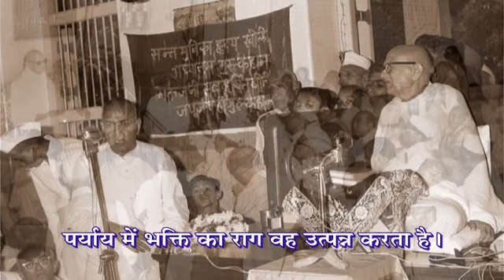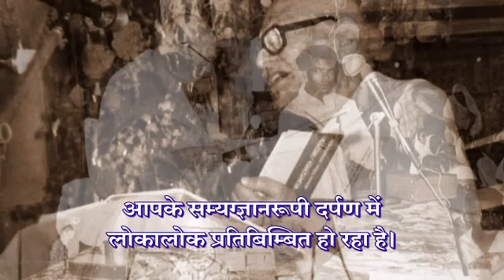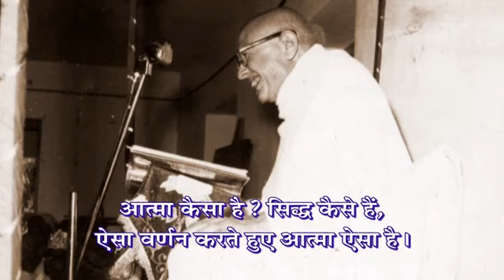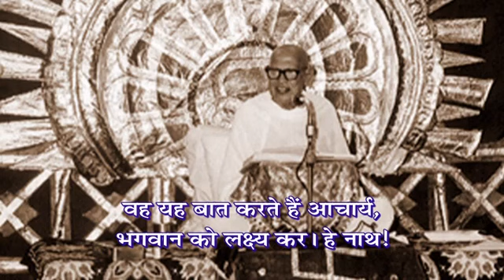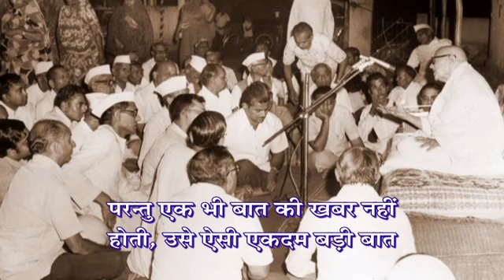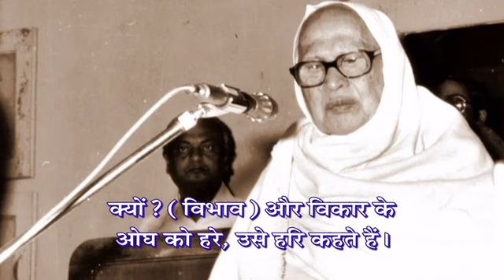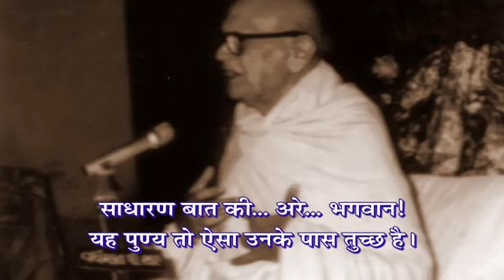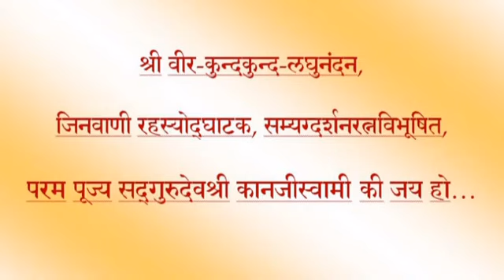12 (788) पद्मनन्दि पंचविंशति प्रवचन : श्लोक 19-22 : ऋषभ स्तोत्र : आचार्य पद्मनन्दि : गुरुदेव कहान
अध्यात्म वाणी : Adhyatma Vani : पूज्य गुरुदेवश्री के विभिन्न चित्रमय वीडियो में हिन्दी उपशीर्षकों सहित : Photo SlideShow with Hindi Subtitles : श्रीमद् पद्मनन्दि आचार्यदेव द्वारा विरचित पद्मनन्दि पंचविंशतिका पर पूज्य सद्गुरुदेवश्री कानजीस्वामी के भाववाही प्रवचन

श्री वीर-कुन्दकुन्द लघुनंदन जिनवाणी रहस्योद्घाटक अध्यात्ममूर्ति पूज्य सद्गुरुदेव श्री कानजी स्वामी की अध्यात्म वाणी प्रस्तुत है। श्रीमद् पद्मनन्दि आचार्यदेव द्वारा विरचित पद्मनन्दि पंचविंशतिका पर भावपूर्ण प्रवचन श्री दिगंबर जैन मुमुक्षु मंडल, बिजौलियाँ एवं वीतराग वाणी के माध्यम से प्रसारित किए जा रहे हैं। इन्हें ही अधिकतम साधर्मियों तक पहुंचाने के उद्देश्य से दिव्यध्वनि प्रसारण द्वारा पुनः अपलोड किया जा रहा है।

ये वीडियो हमें श्री दिगंबर जैन मुमुक्षु मंडल, बिजौलियाँ (राजस्थान) एवं वीतरागवाणी के सफल परिश्रम से प्राप्त हुए हैं। इसके लिए हम उनका हृदय से आभार व्यक्त करते हैं।

Presented by: Divyadhwani Prasaaran/दिव्यध्वनि प्रसारण

To view, listen and connect with us please make sure to subscribe our well known popular Terapanth Digamber Jain Youtube channel 'Divyadhwani Prasaaran' and don't forget to press Bell icon 🔔 so that you don't miss new updates:

About us:

Divyadhwani Prasaaran is a huge collection of Religious Jain Audio Video pravachans/lectures, Jain Pujan/worship, Jain bhajans/hymns, Jain stotra/prayers, Jain bhakti videos/devotional songs, Jain Kavita/Poems, Jain Baal Geet/Jain Animated Rhymes, Jain Katha/Kahani/Stories for kids/children, Jain Tatva Charcha/Discussions, Jain Varta/Conversation, Jain Shanka Samadhan/Questions-Answers, Jain Charcha Samadhan/Brief discussions, Jain Sammelan/convention, Jain Vidwat Goshthi/Seminar/Scholars conference, Jain mandir Pratishtha/Temple installation, Jain Tirthyatra/Pilgrimage tour, Shastra Gaatha Path/Scriptures' verse recitation, Jain sankritik karyakrams/cultural stage programs, Jain Audio/Video Books, Jain Literature/Jinvani PDFs etc. and many more, on various mediums.